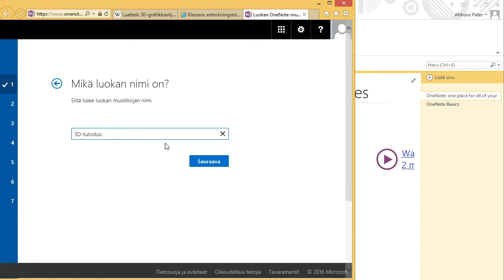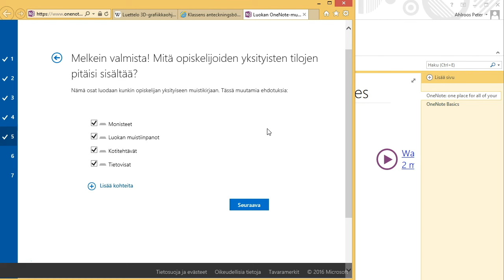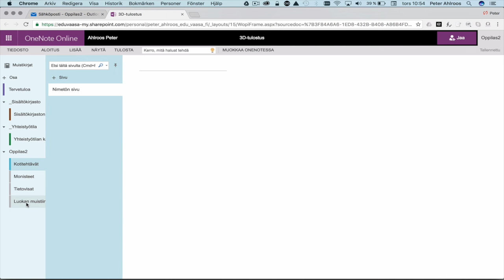Luokkamuistikirja 1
Miten luot muistikirjan?